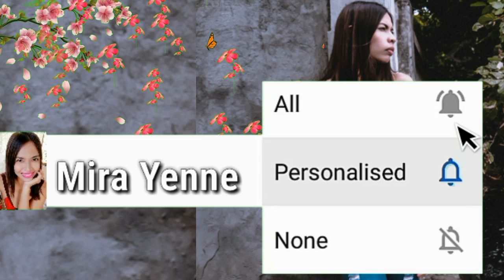HOW TO EAT WITH YOUR HANDS ( FILIPINO WAY)